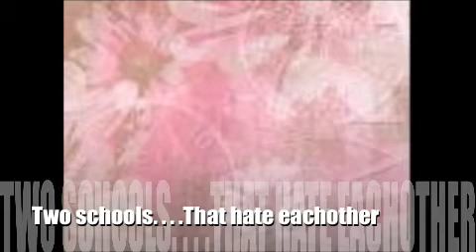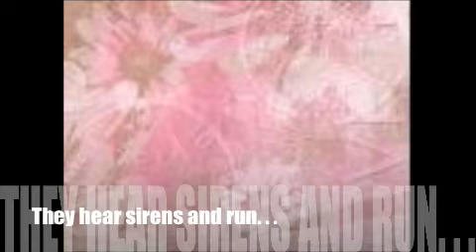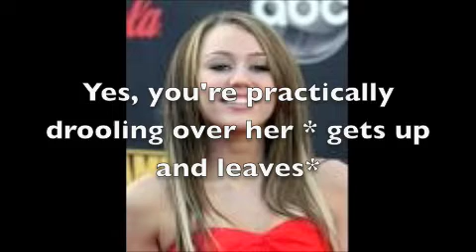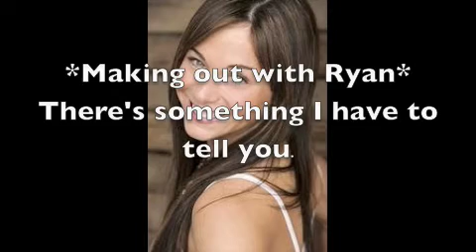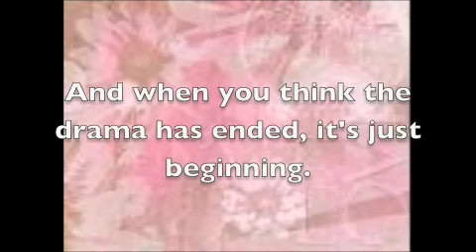Simple (A Nelena and Jemi Story)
First series hope you like it

the tralier is a little suckish but trust me this series will be intense!

20+ comments for 1st epi